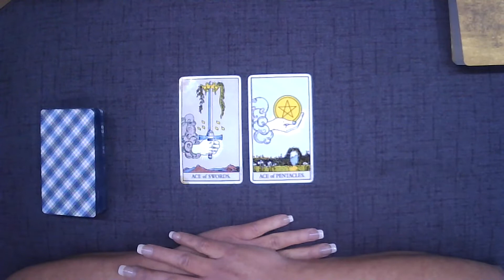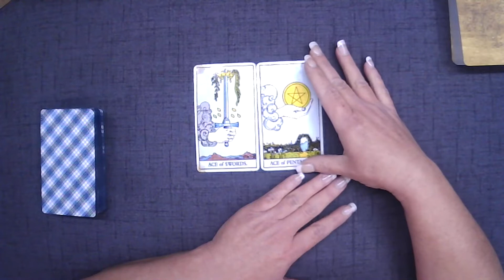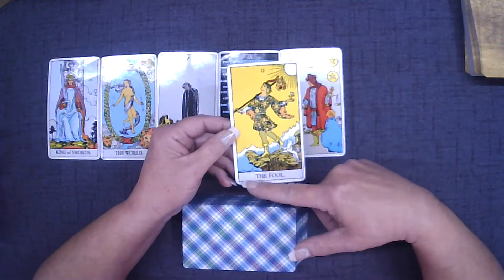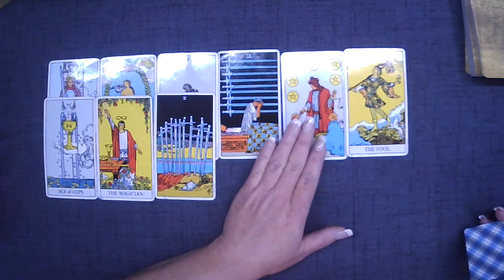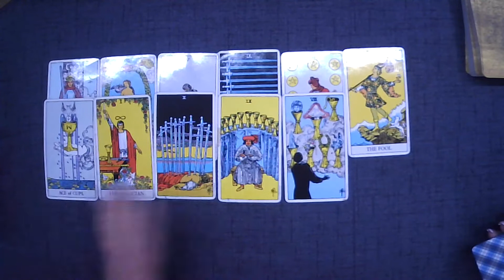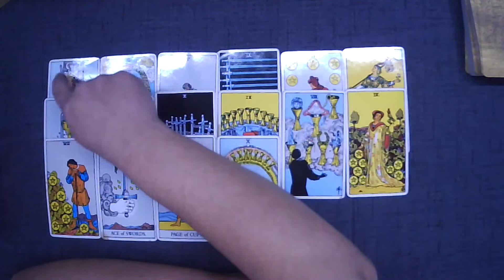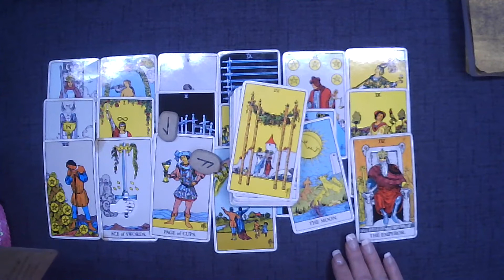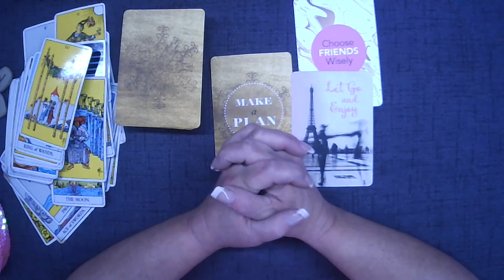Aries Dec/Jan 2022~~I CRIED You Miss Them So Much and Spirit HAS Advice~~